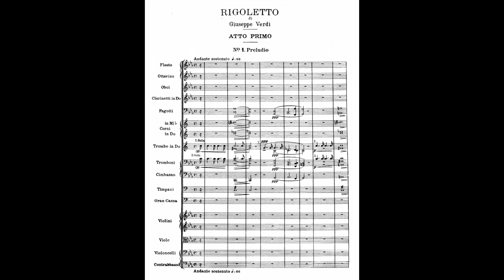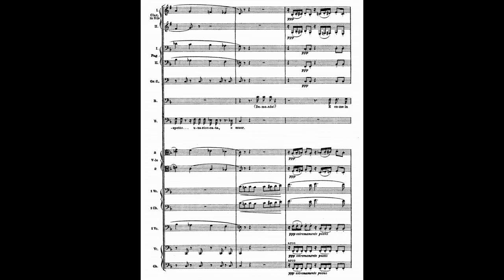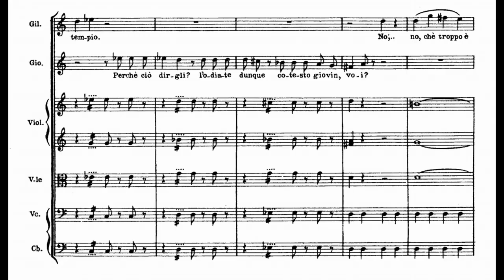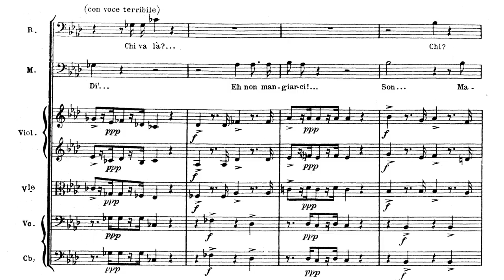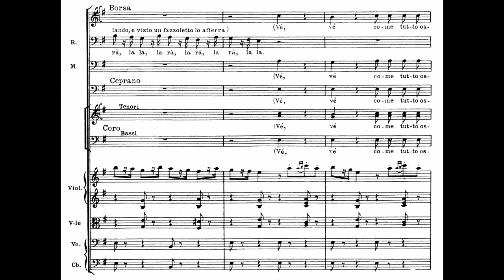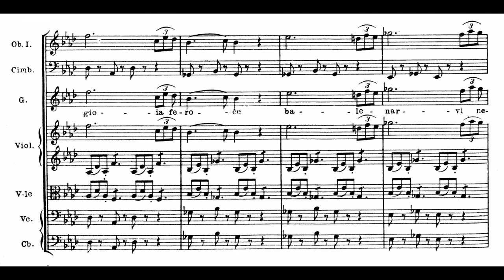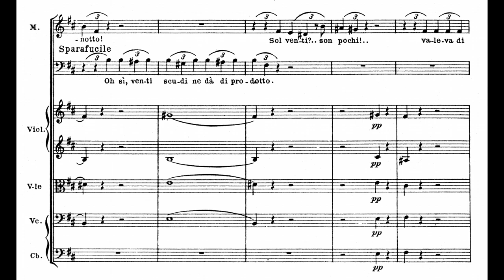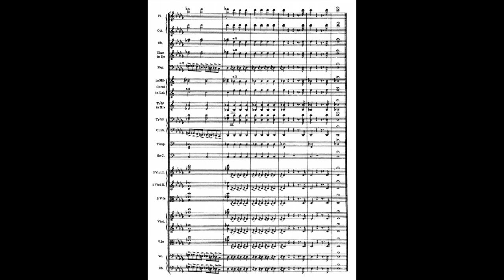Verdi- Rigoletto (Full Score)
Composed February, 1851.

Jean-Pierre Ponnelle Recording (1982)

0:00- Prelude
2:11- Act I
53:32- Act II
1:23:37- Act III

Ingvar Wixell- Rigoletto
Edita Gruberova- Gilda
Luciano Pavarotti- Il Duca di Mantova
Victoria Vergara- Maddalena
Ferruccio Furlanetto- Sparafucile
Fedora Barbieri- Giovanna
Remy Borazza- Borsa
Louis Otey- Marullo
Roland Bracht- Ceprano
Kathleen Kuhlmann- Contessa di Ceprano

This opera was THE turning point of Verdi’s career, and perhaps his magnum opus (along with the supreme creation that is Otello). In it, he utilized some very new techniques: a strong emphasis of orchestral recitative to blur the line between aria and recit, new orchestral effects (I think of the storm scene), and, of course, wonderful melodies that stick with you like a bad penny. With Rigoletto, we get a sense of Verdi’s love for tragedy; how painful it all is, the life of the poor hunchback. And how beautifully Verdi writes for him. Verdi really was the quintessential Italian Romantic composer.

Few people realize that Verdi was a very good orchestral writer in his own right. It is indeed very present here, in wonderful moments such as the prelude, the measures before the conclusion of Act 1 (those constant key-changes!!), and Rigoletto’s monologue in Act 2.